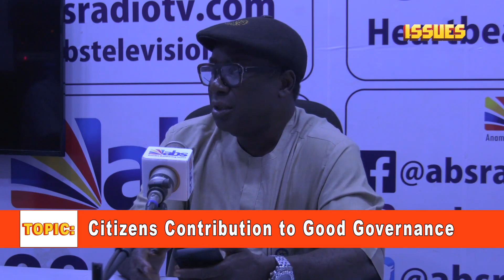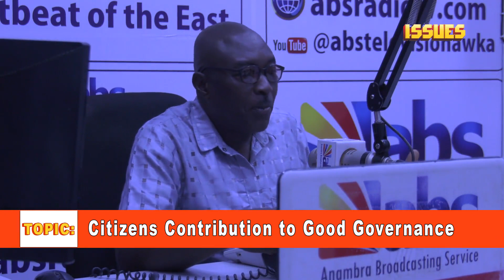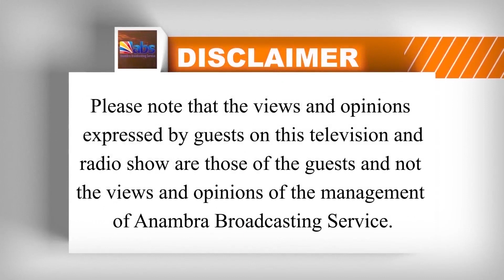ISSUES: Contribution to Good Governance